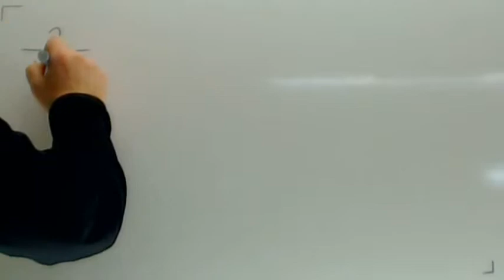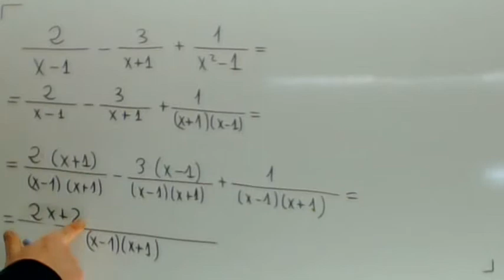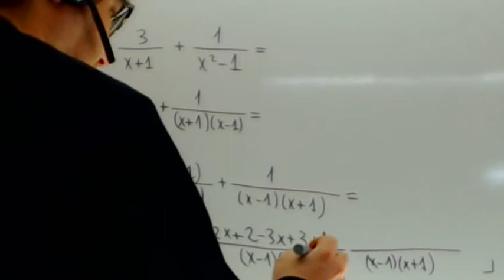Suma de fracciones algebraicas Matematicas 4 ESO Academia Usero Estepona